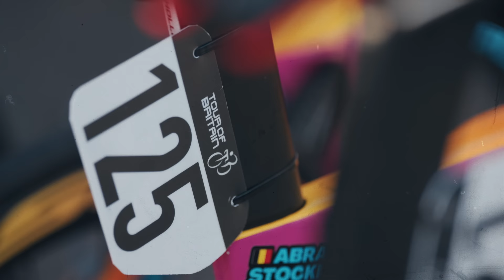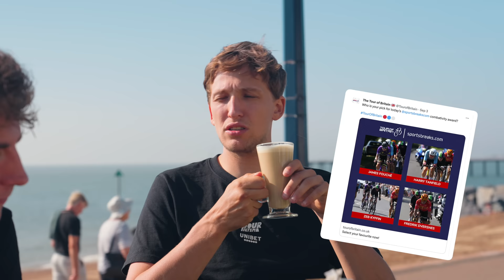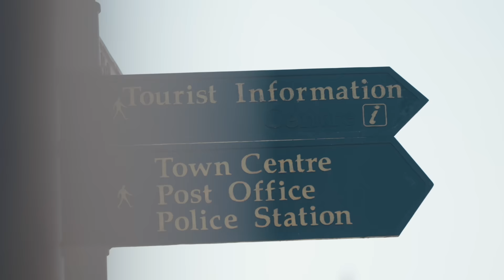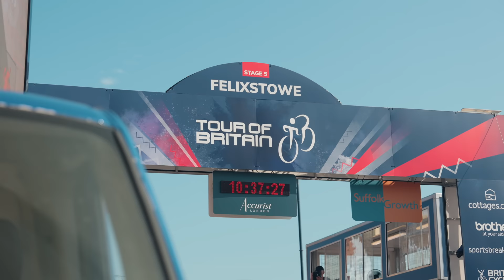WE KRAKEN HET SYSTEEM 🤯 | TOUR OF BRITAIN 🇬🇧 [2/3]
*Sterkte, Nathan!* 💪🏻🇧🇪

Hello mates! 🇬🇧 De *Tour of Britain* (2.Pro) is een 8-daagse etappekoers met GROTE namen aan de start. Er worden maar *4 wildcards* vergeven aan continentale ploegen... en wij hebben er één van 😏.  LET'S GOOO 🚀

In deze video komt Josse op bezoek tijdens etappe 5 en jagen we op de prijs om de strijdlust én gaan we voor een top-5 klassering! 🇬🇧!

Unibet
Garmin  /  ŠKODA / Endore
Shimano  /  Cannondale  /  Maurten / Scope / Pirelli / Dynamic